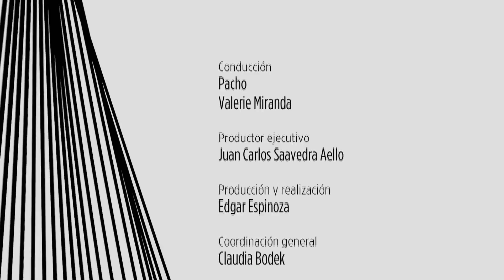Observatorio cotidiano Pacho. Espacios culturales alternativos: Plataformas digitales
Las plataformas en internet son consideradas herramientas que permiten una mayor libertad para la publicación de contenido; por otra parte, retratan una nueva generación de mexicanos y posibilitan practicas alternativas para la vinculación con los públicos mediante el uso de las TIC. Esta noche en Observatorio Cotidiano en la Cultura. Valerie Miranda y José Luis Paredes Pacho acompañados de Guillermo Osorno, Director de la publicación Horizontal; platican del reto que implica la utilización de plataformas digitales y de la curación de contenido para estas.